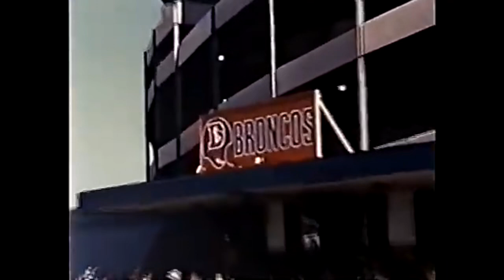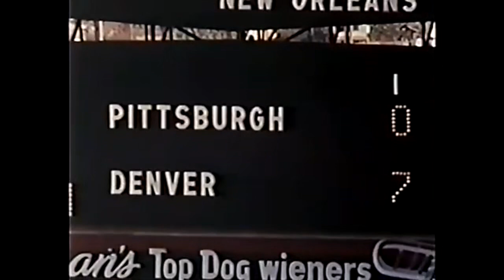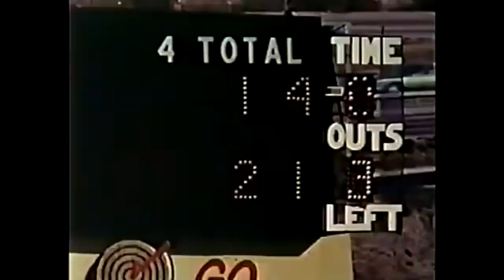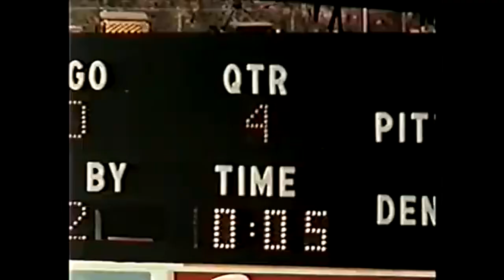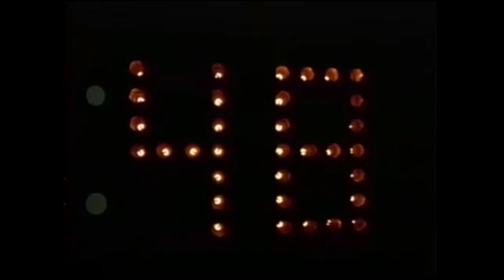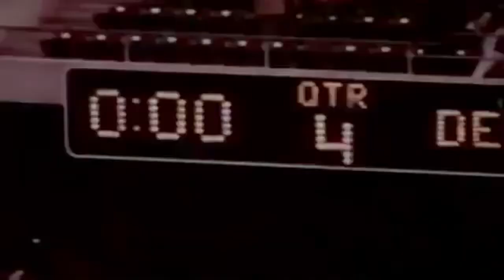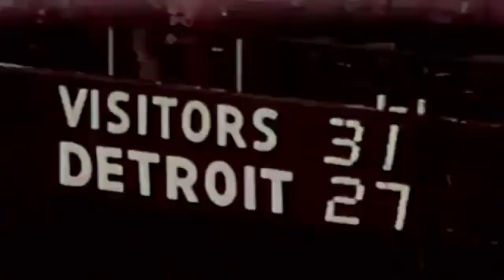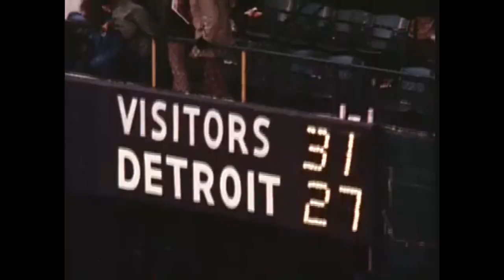1974 Denver Broncos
The 74 Broncos were looking for back to back winning seasons.